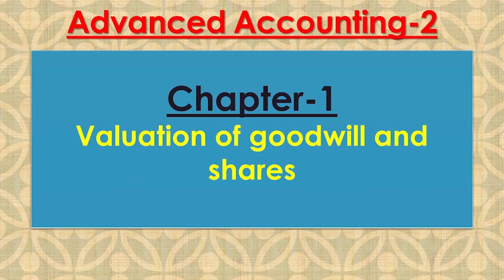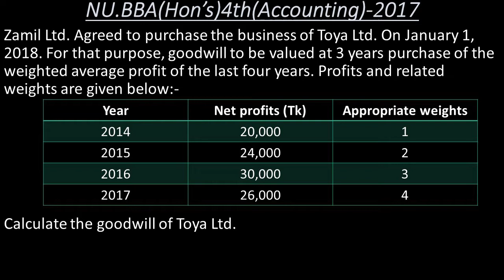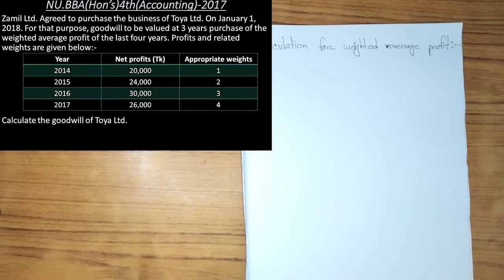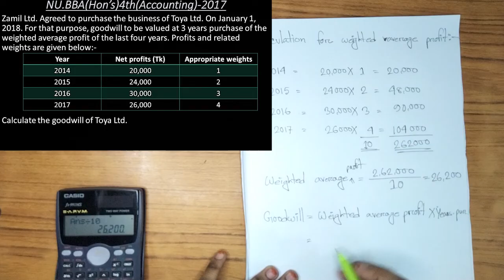Advanced Accounting 2, Chapter-1 (Part-2)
Valuation of goodwill & shares.

There are 5 method of goodwill valuations. These are:
1) Purchase of past average profit.
2) Weighted average profit method.
3) Super profit method.
4) Capitalized method.
5) Annuity method.
We will discuss about shares and valuation of shares.